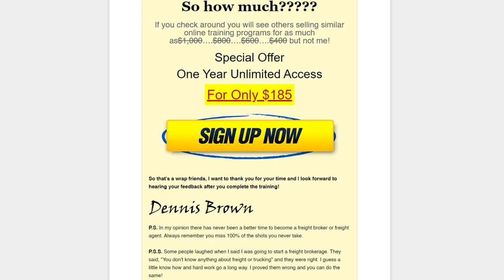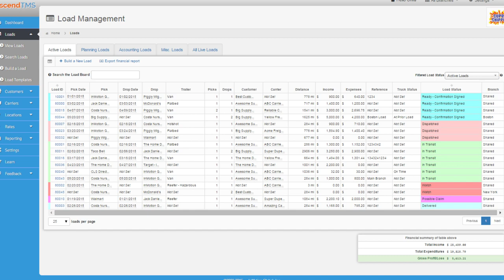How to Become A Freight Agent From Home For Under $300 [2024]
- In this freight broker agent training I discuss how to become a freight agent and work from home for under $300 investment. Freight agents typically earn 50-70% of the profit on any loads they move and top freight agents earn $400,000 + per year. Most freight agents work from remote from home!

Timestamps:
00:00 Quick Intro
00:27 Step #1 - You Got to Get Trained
01:05 Get Trained at
01:40 Step #2 - Partner Up with an Established Freight Broker
03:17 Hire or Get Hired as a Freight Agent at
04:10 Step #3 - Find Your Niche
05:41 Step #4 - Set-up Your Home Office
06:26 Step #5 - Leveraging Freight Broker Technology
08:21 Step #6 - Optimize Your LinkedIn Profile
09:49 Step #7 - Start Marketing & Selling Your Business
10:38 Get On The Waitlist!
11:20 Download FREE Resource!
11:58 Get Your Freight Broker Training NOW!